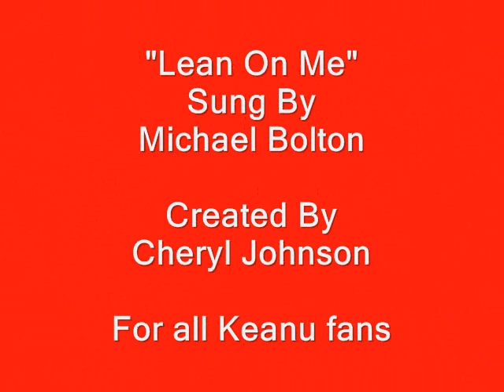Keanu You Can Lean On Me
Pictures to the song Lean On Me by Michael Bolton.